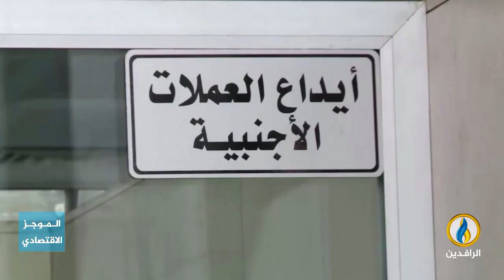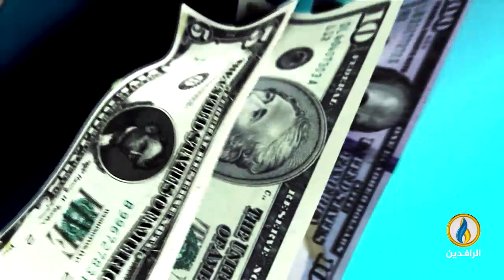أبرز الأخبار الاقتصادية على قناة_الرافدين ليوم الاثنين في